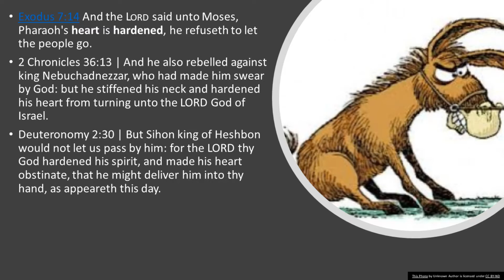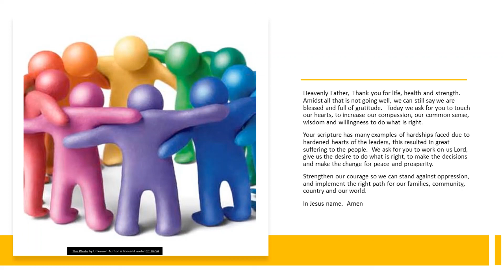Hardened Hearts August 1, 2020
Heavenly Father,  Thank you for life, health and strength.  Amidst all that is not going well, we can still say we are blessed and full of gratitude.   Today we ask for you to touch our hearts, to increase our compassion, our common sense, wisdom and willingness to do what is right.
Your scripture has many examples of hardships faced due to hardened hearts of the leaders, this resulted in great suffering to the people.  We ask for you to work on us Lord, give us the desire to do what is right, to make the decisions and make the change for peace and prosperity.
Strengthen our courage so we can stand against oppression, and implement the right path for our families, community, country and our world.